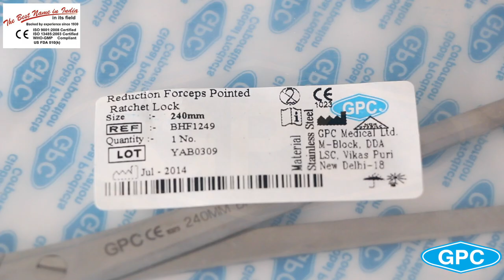Pointed Reduction Forceps | Ratchet Lock Reduction Forceps Manufacturer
Reduction Forceps (Pointed) Ratchet Lock: We are specialized in manufacturing and exporting a comprehensive range of mini reduction forceps pointed.

Our reduction forceps (pointed) have been designed and developed as per the international quality standards and norms. These reduction forceps (pointed) ratchet lock are used in holding the small fragmented bones. These reduction forceps pointed jaws ratchet lock have been made using a high quality of raw materials which have been procured from reliable market vendors and they are available at affordable rates. GPC Medical is a leading GPC Medical (US FDA (510k)approved) manufacturer and exporter of orthopedic implant and instruments.